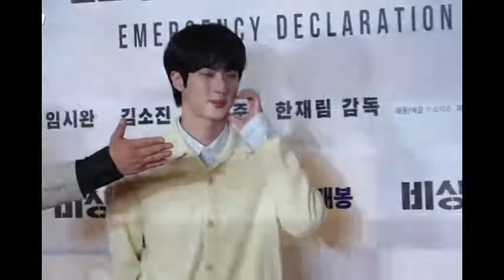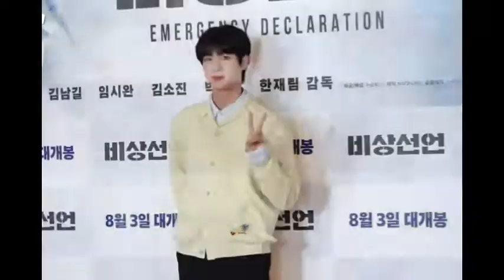Jin at VIP Premiere of "Emergency Declaration" Movie💜 25 July 2022